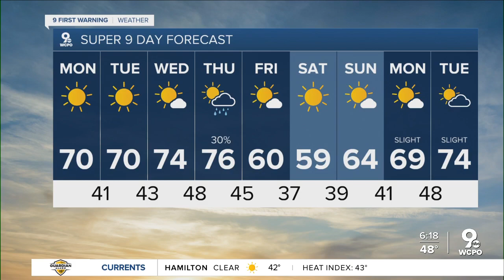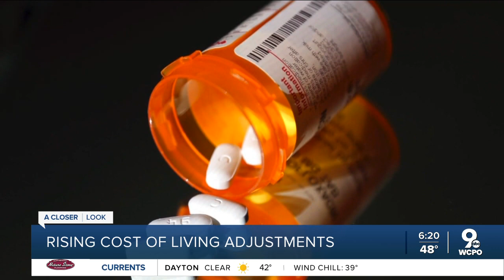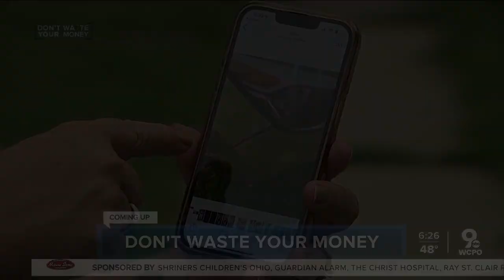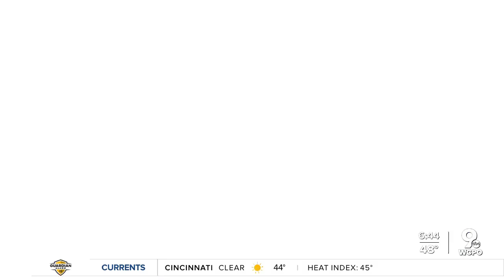KSP hiring new troopers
The agency is hiring troopers for 2023. The new class comes with the highest starting salary ever.